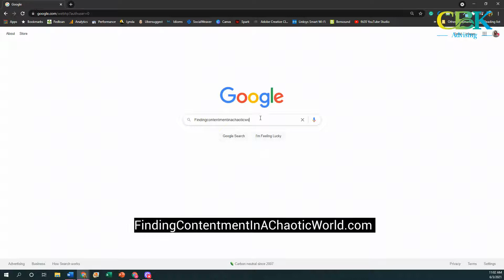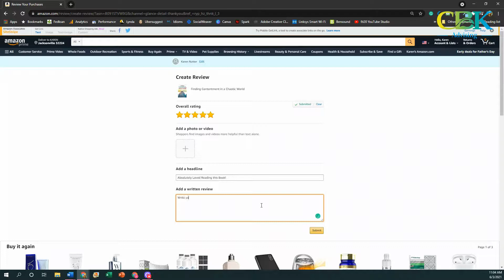How to Leave an Amazon Review for Finding Contentment in a Chaotic World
Purchase your paperback or Kindle version of my book by visiting today!